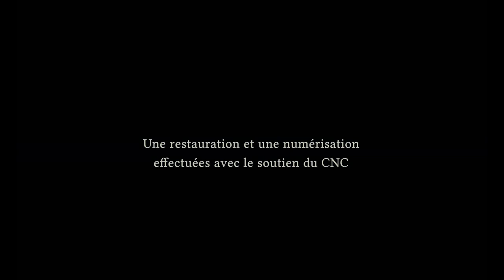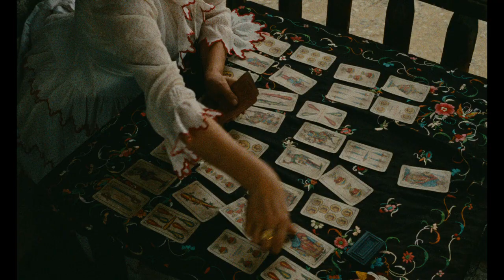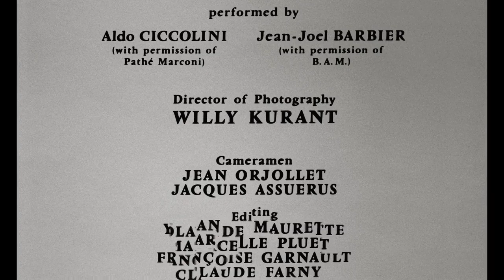The Immortal. Story.1968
A sailor bets he can seduce a wealthy man's wife, not knowing the man has hired a woman to play the role.
Initial release: August 9, 1968 (West Germany)
Director: Orson Welles
Based on: The Immortal Story; by Karen Blixen
Story by: Karen Blixen
Screenplay: Orson Welles, Louise de Vilmorin